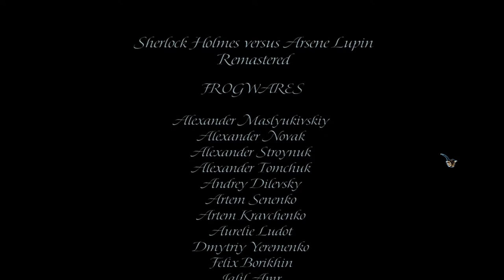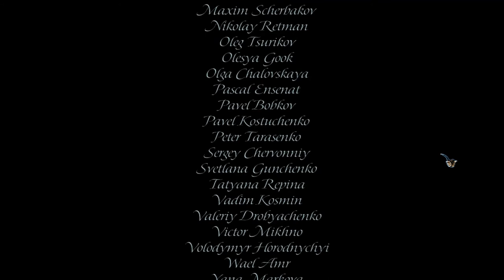Sherlock Holmes vs Arsene Lupin - Finale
We solve the last of Lupin's riddles.